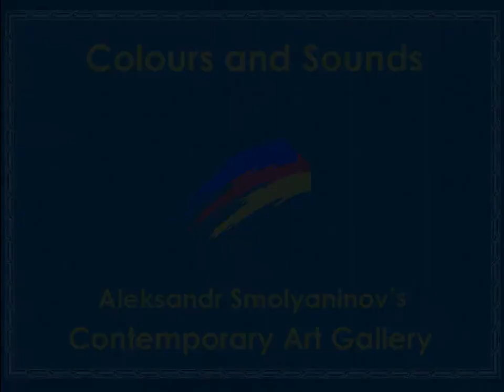Владимир Федоров (Vladimir Fedorov)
Владимир Фёдоров родился в 1966 году. Закончил Саратовское художественное училище. В настоящее время живет в Донецке, Украина.
(Музыкальное сопровождение: М. Чюрленис - Симфоническая поэма - Море)